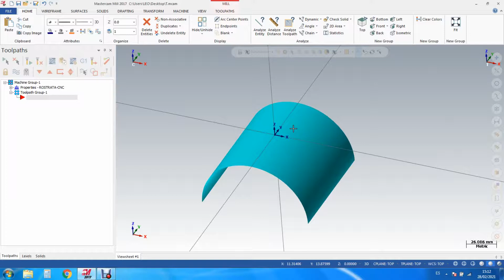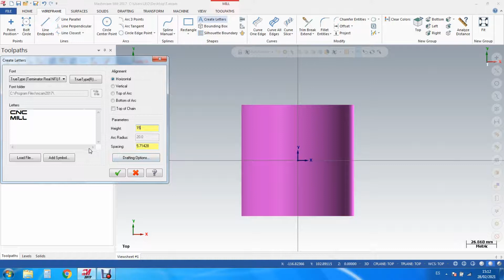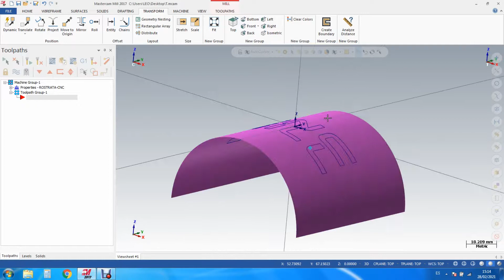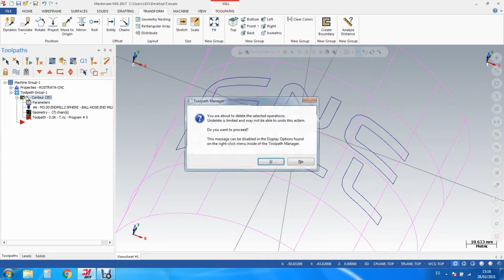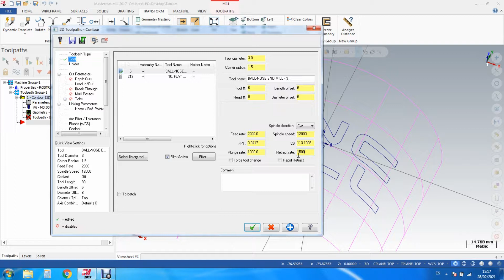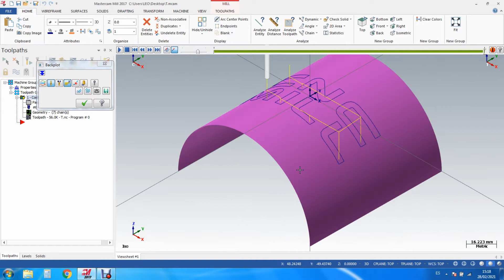MASTERCAM PROYECTAR CURVA Y CONTORNO 3D